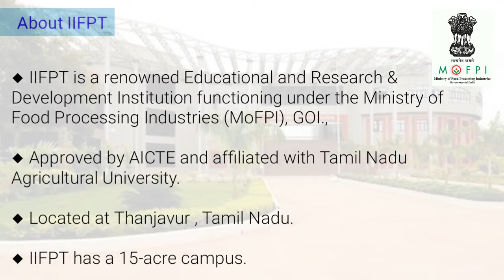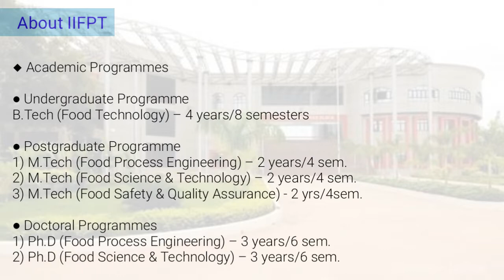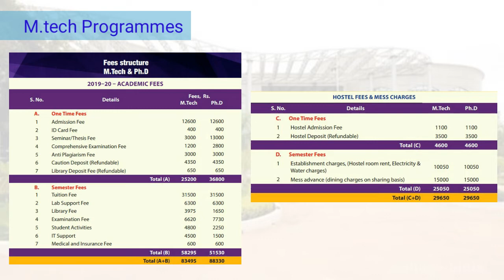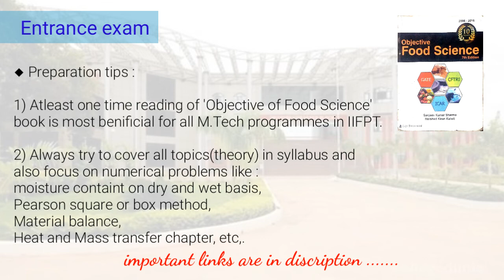M.tech from IIFPT (Indian Institute of Food Processing Technology)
Hiii friends iss video me hamne india ke ak best food related institute ke bareme discuss kiya hai jiska name IIFPT (Indian institute of food processing technology), Tanjavoor,Tamil Nadu hai

keep watching official website.